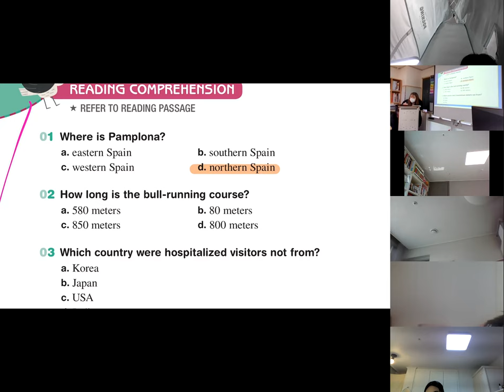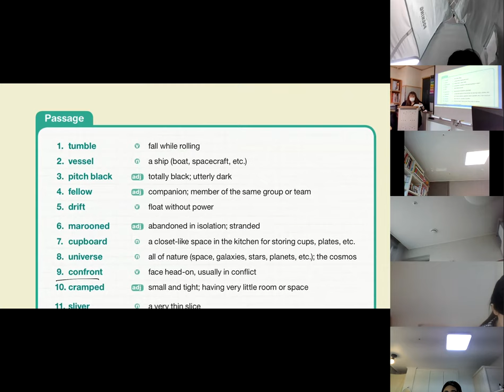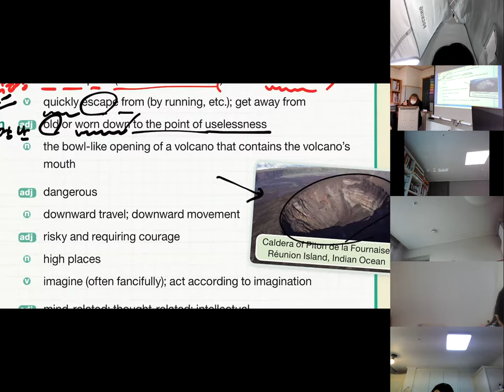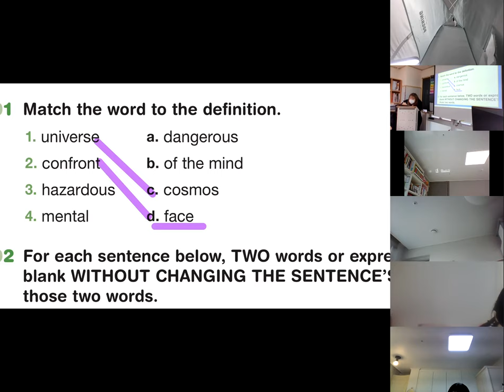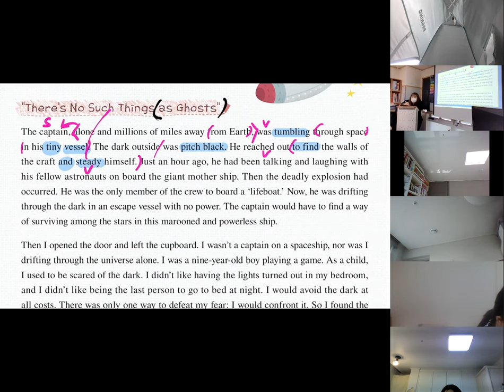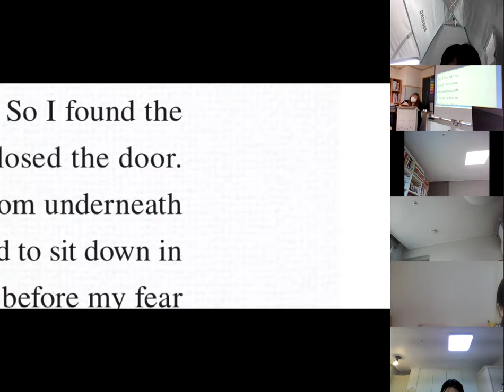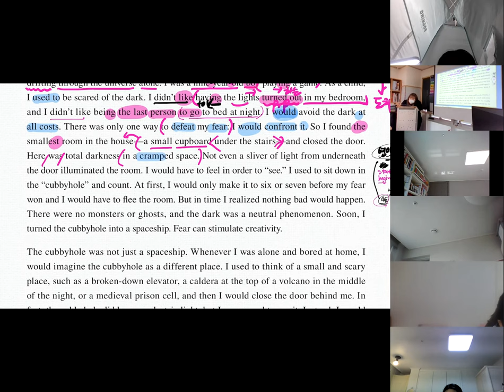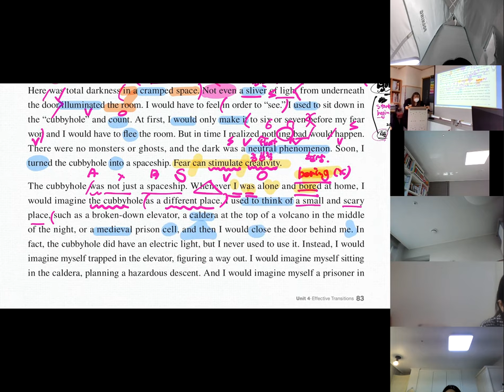그래보카 4강 시작